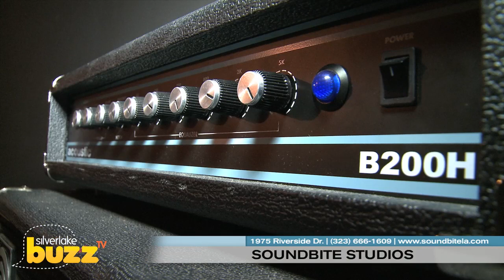Silverlake Buzz TV - Soundbite Studios - My Local Buzz TV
SoundBite Studios is an oasis in the heart of Los Angeles that allows musicians an escape to get inspired in a chill, relaxing atmosphere that stimulates their creativity. Each of our rehearsal rooms has its own distinct feel and appeal. Starting at $16 /hr, we offer the lowest rates in Los Angeles. Each room is equipped with a full backline and a PA with enough power to let the whole neighborhood know what's up. Our bigger rooms even have couches so you can take a breather and relax or work on some lyrics. In such a vastly extending city it can sometimes be hard to get away from the bustle of it all. At SoundBite, it's our priority that at our rehearsal spot, your only concern is finding time to reserve another session with us. With low, atmospheric lighting and lots of comfortable couches, our facilities are a place to not only play and write music, but to meet and and be inspired by others in the SoundBite community, maybe even over a game of pool in our sweet Chapel Room. Whatever it is, let us know. We're in this business for you.